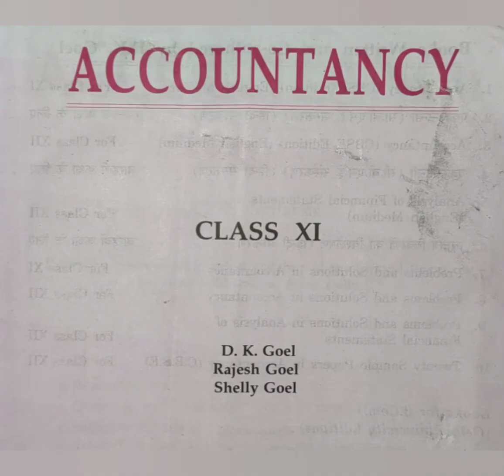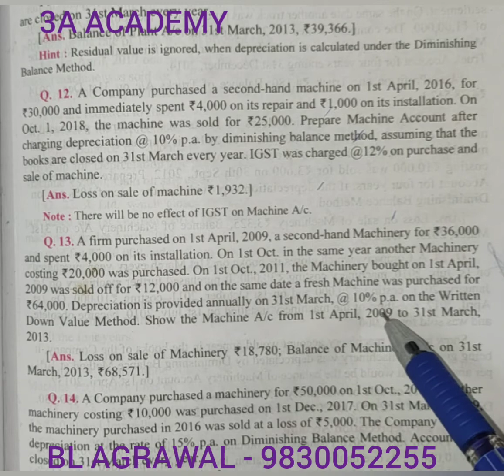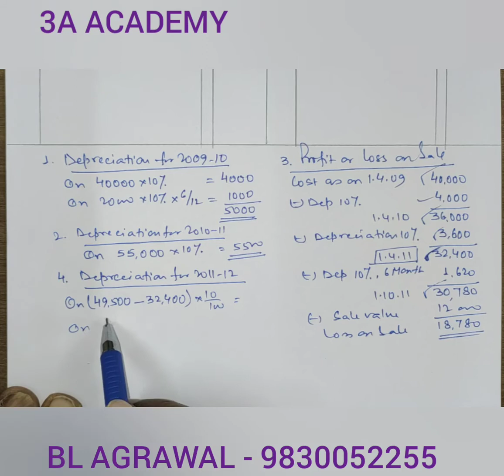#7 Depreciation- Written down value method (BL AGRAWAL) For- class ISC/CBSE